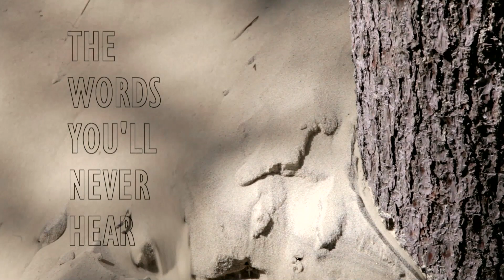Emma Thompson narrates The Words You'll Never Hear over shifting sand dunes | Tom Dale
The Giant Dune Du Pilat, in Arcachon, France, which is slowly swallowing a vast forest is the setting for 'The Words You'll Never Hear' narrated by Emma Thompson.

The silent effect of words never spoken to whom they are intended, set against the slow but inevitable progress of the dune and the changing eco system, continues Dale's interest in the shifting meaning of both words and landscape. The choice of unique location, sounds design and use of voice are all hallmarks of the way in which Dale uses the constituent elements of his films to react with and against one another in order to produce a film that requires repeated viewing.

Artist Tom Dale (b. 1974 Kendal) explores ideas around the preposterous and absurd, using sculptures and film to make explicit the inherent contradictions of the grand gestures of culture and society. His work is held in collections both nationally and he internationally regularly participates in exhibitions around the globe. Selected exhibitions include Rio Biennial, Brazil, Brugge Triennial, Belgium and “Deceitful Moon" Hayward Gallery, London and “Reckless Behaviour" The Getty Museum, LA.